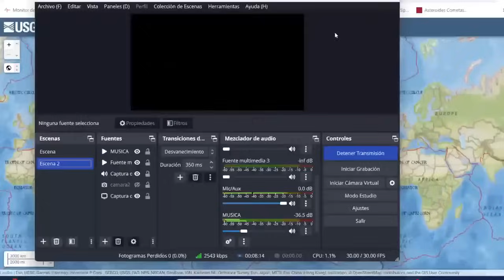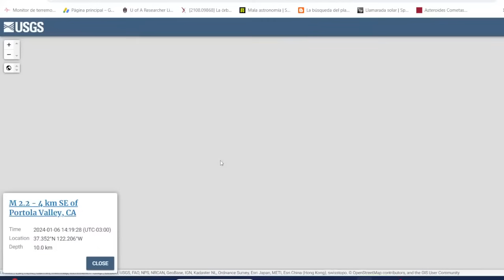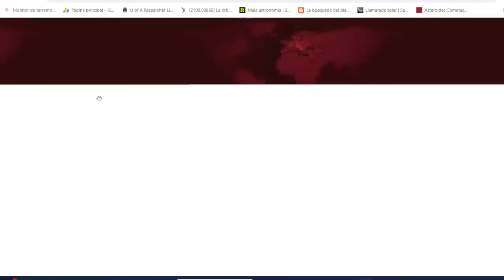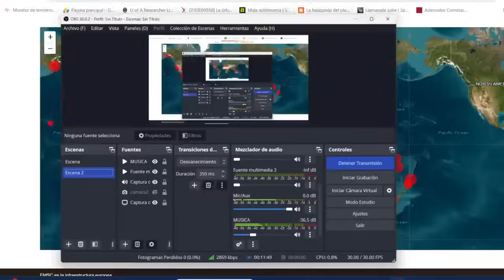¿VIENE MEGATERREMOTO? MILES DE PECES SE SALEN DEL MAR / CALLES CONVERTIDAS EN RÍOS / SISMOS HOY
HORROR CALLES CONVERTIDAS EN RÍOS PECES SE SALEN DEL MAR   SISMOS HOY